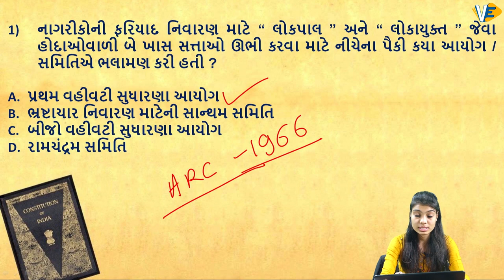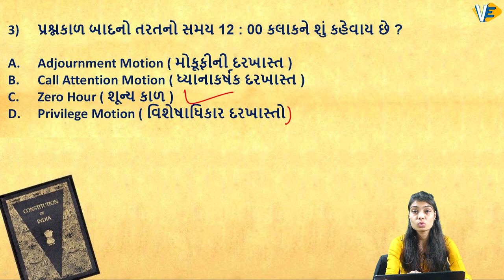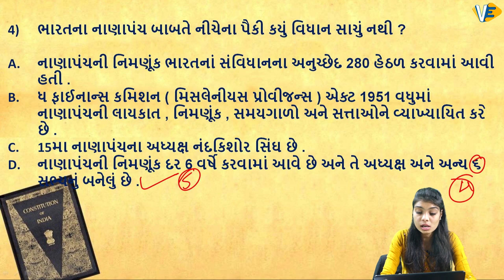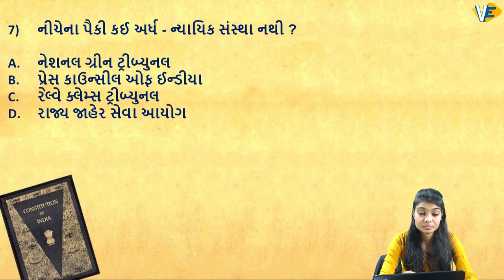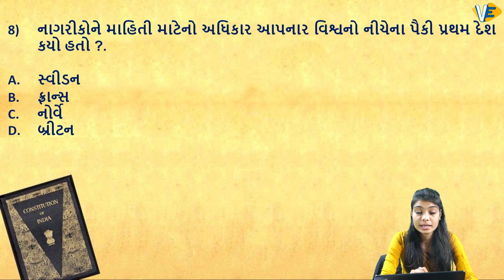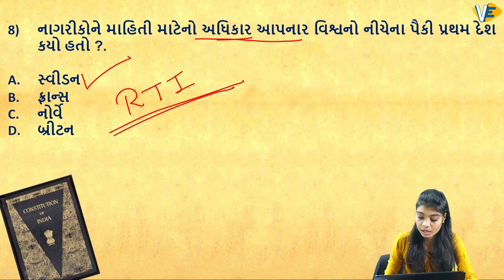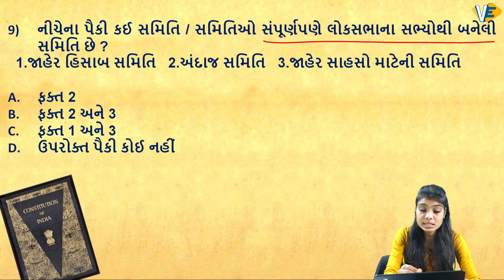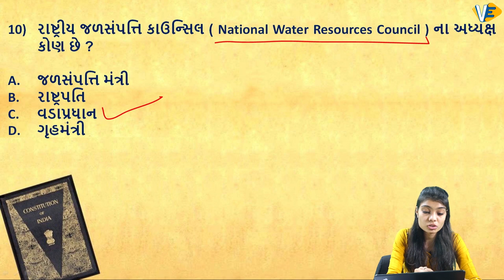ભારતીય રાજયતંત્ર | ભારતનું બંધારણ | ભારતનું સંવિધાન | Episode-12 | GS | By Darshana Ma'am | 7:00 PM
«Protect Yourself & Your Loved Ones From Corona Virus»
ભારતીય રાજયતંત્ર | ભારતનું બંધારણ | ભારતનું સંવિધાન | Episode-12 | PI/STI Special | GS | By Darshana Ma'am | 7:00 PM
A platform for the preparation of Government Competitive Exams Like Bank, SSC, Railway, NTPC, SBI, GPSC, IBPS, RBI and Many More...